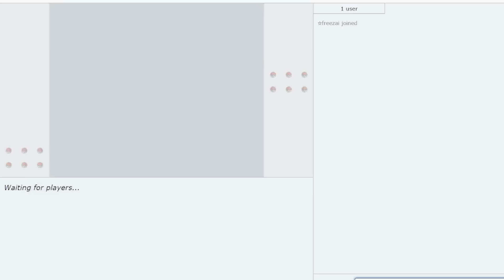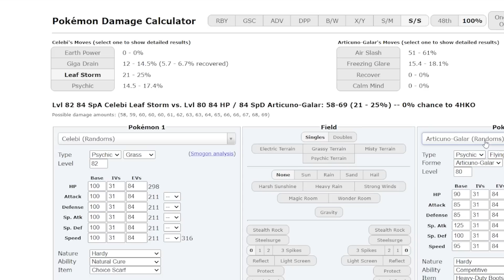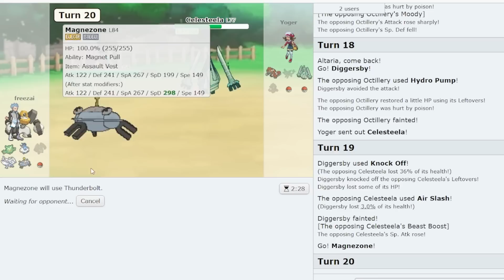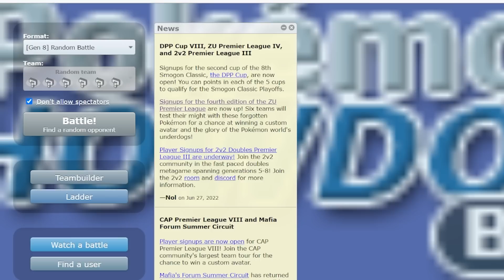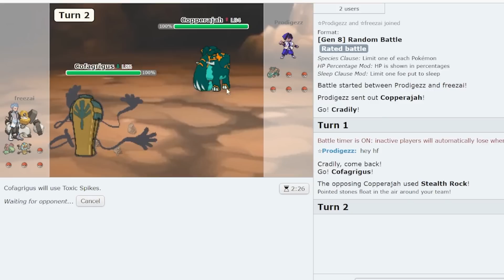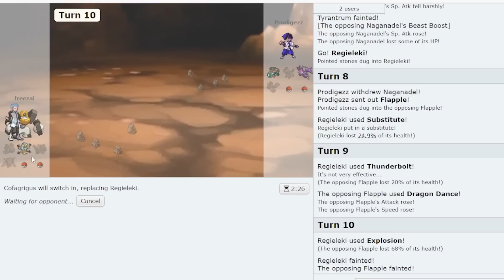RANDOM BATTLES ARE BACK! Freezai vs Pokeaim Road to the Top Begins!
Season 4 of Random Battles comes back, but this time with a twist.
We are racing against @pokeaimMD to reach top 10 in ladder.
Every alternate day we're uploading a video of 7 games as we race to the top.

Also, in the middle we're going to have some collaborative videos so say stuned for that

sorry for the hiatus i rage quit LOL